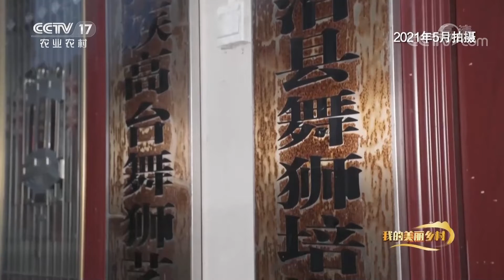《我的美丽乡村》 20220302 多彩秘境新仡家|农业致富经 Agriculture And Farming